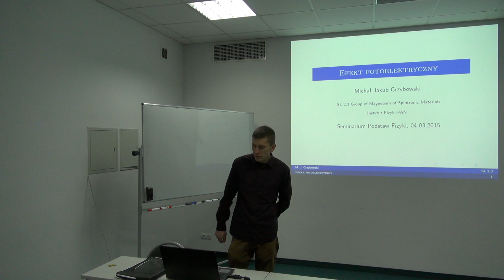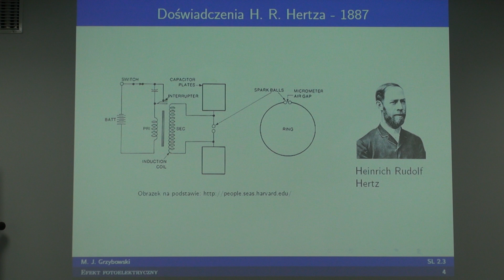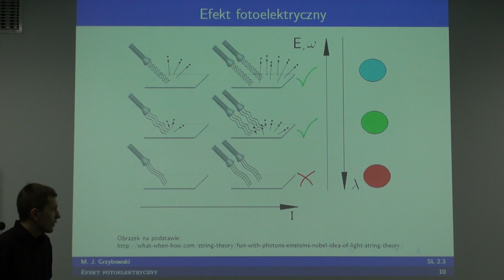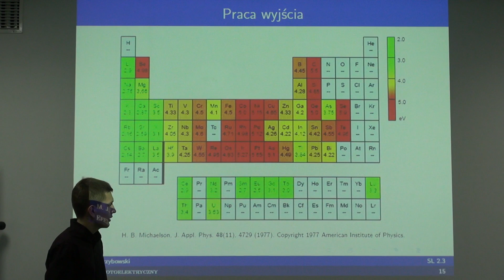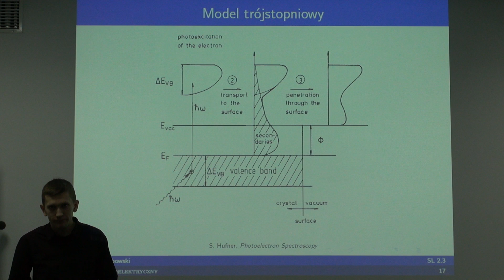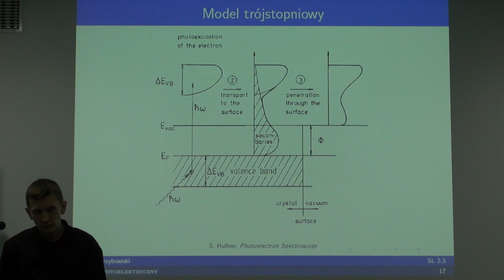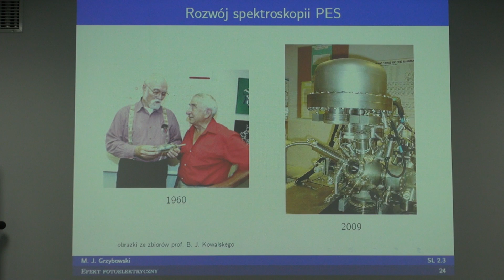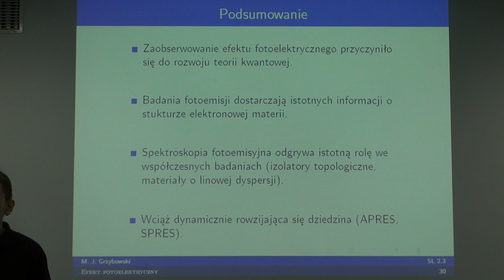Efekt fotoelektryczny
Wykład, który pan mgr Michał Grzybowski (IF PAN) wygłosił na Seminarium z Podstaw Fizyki IF PAN/ CFT PAN.